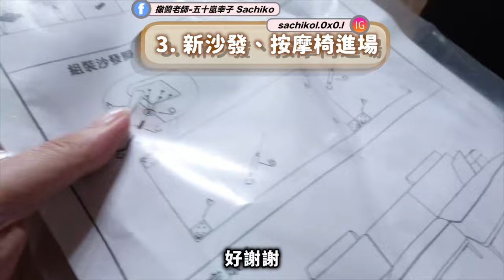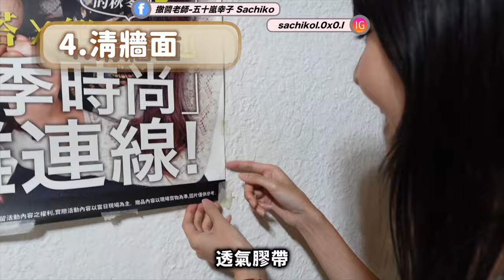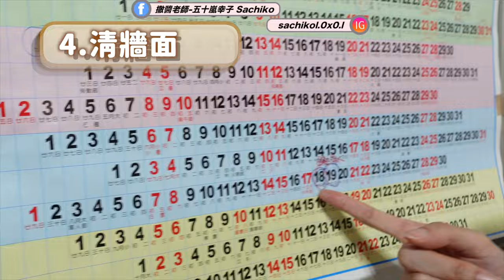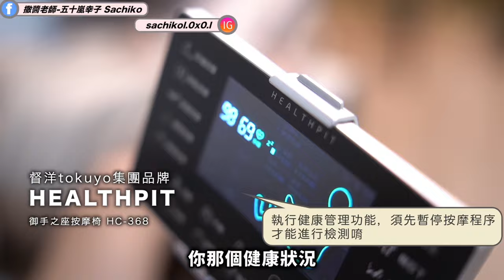40年老宅大改造，撒醬老家大公開！長輩囤物癖，終於『斷捨離』！孝親客廳大成功！HEALTHPIT傢俱軟裝潢，好像可以耶！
我人生第一次讓我一見鐘情的循環扇，開團了！！～～～😍😍
✅【HEALTHPIT 美型立燈DC智能美型循環扇 HEF-6001】

又美功能性還超讚，真的認真想推薦給親朋好友
我終於、爭取到開團購回饋給大家
這麼好的東西可以超優惠給大家，我真的很開心‼️😭
40年老屋大改造‼️我要把壞運通通丟掉迎接好運‼️～～😤😤👍🏻
買了好家具，成功說服家裡長輩斷捨離‼️🥹

你是不是也跟我一樣
長年超苦惱長輩的囤物癖⋯

0:00 老宅改造

11:14 SEA LIVING 【倚靠│三人座L型沙發】SLC-331

14:54 HEALTHPIT 美型立燈DC智能循環扇 HEF-6001
團購時間：8/1-8/14

17:49 HEALTHPIT御手之座按摩椅 HC-368

賀連續130週以上在暢銷榜上（目前紀錄繼續更新中！）

365天，跟著撒醬老師每天學日文「撒醬老師日文應用VIP頻道」

撒醬個人生活分享帳號